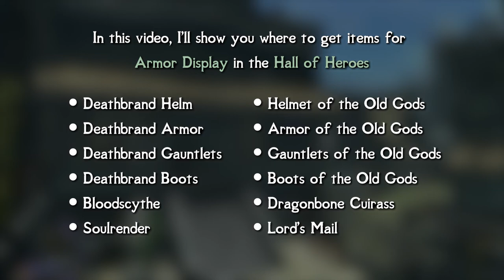[Skyrim SE/AE] Legacy of the Dragonborn - How to find items for Armor Display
In this video, I'll show you where to get items for Armor Display in the Hall of Heroes
(Note: Item locations have not been changed by any patches)

Chapters:
0:00 Intro
0:12 Deathbrand Helm
0:47 Deathbrand Armor
1:21 Deathbrand Gauntlets
1:56 Deathbrand Boots
2:32 Bloodscythe, Soulrender
4:05 Helmet of the Old Gods, Armor of the Old Gods, Gauntlets of the Old Gods, Boots of the Old Gods
5:17 Dragonbone Cuirass
7:05 Lord's Mail
8:15 Armor Display